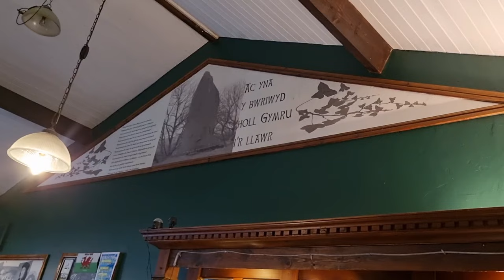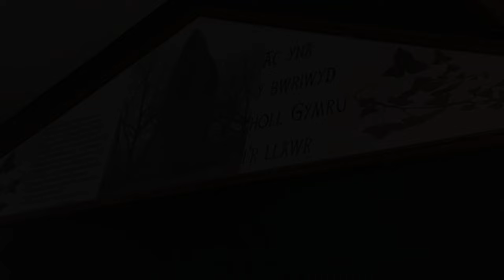North Wales - Pwllheli - A Walk Around Town & Pub Visit (Penlan Fawr)